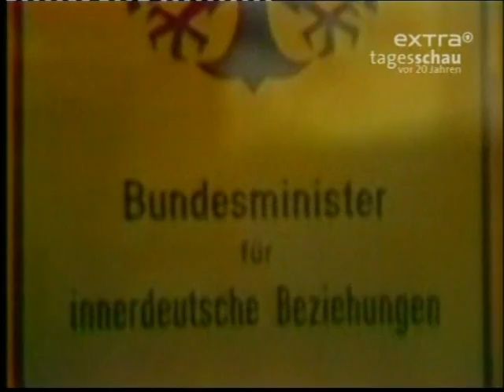Tagesschauausschnitt vom 21. Februar 1990